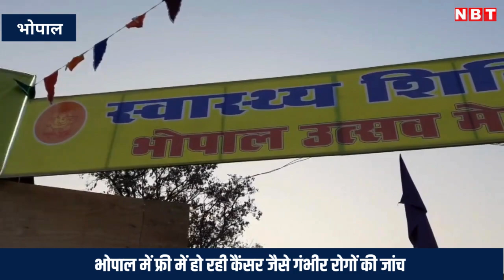Cancer Screening: मेले में मनोरंजन के साथ दिखा नवाचार फ्री में हो रही कैंसर की जांच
भोपाल के सबसे प्राचीन भोपाल उत्सव मेला में नवाचार किया गया है। विशेषज्ञ डॉक्टर के द्वारा मेला में आने वाले लोगों की निशुल्क जांच और उपचार किया जा रहा है। कैंसर अस्पताल के विशेषज्ञों के द्वारा कैंसर की जांच और उसकी इलाज परामर्श की जानकारी भी दी जा रही है।